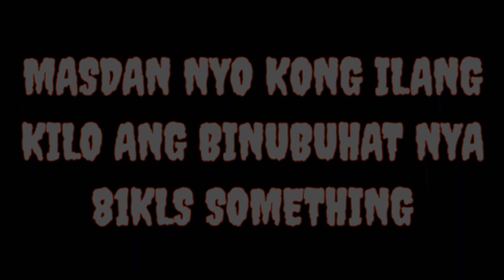NAPAKALIIT NG SWELDO NAMIN SA TRABO😢😢😢